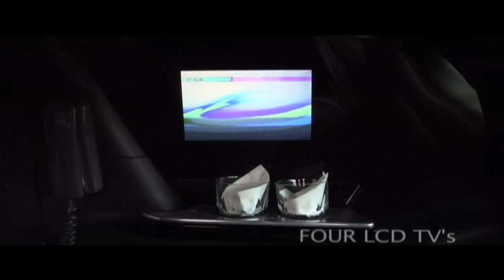San Diego Esc SUV Limo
Limo Bus in San Diego sound like what you're looking for? Check out this video for a great Limo Bus in San Diego.

EpicLimoBus.com
Escalade Limousine San Diego

San Diego Transportation | San Diego Limo Services | Town ...
| The best place to find an Diego Limousine Buses Services, Limousine Service in San Diego Ca, San Diego Airport Limo ...
Escalade Limo in San Diego ...

San Diego Limo Service -  Limousine San Diego - Limos ...
/San Diego Limo Service Top Cat Limousine offers limo services in San Diego, California. Temecula Wine Tours, Mexico Tours, parties, graduation, prom night, ...

San Diego Limo :: San Diego Limousine Services::  Limo ...
an Diego Limo Service and San Diego  sedan and Limousine servicLimousine provides luxury transportation for Weddings, Temecula ...
Temecula Winery Tour Limo ... - Meet the Team - Reservations - Packages

Party Bus San Diego Limo Bus  Limo Buses San Diego ...
-- San Diego Party Bus Service  Limo Bus in San Diego offer the ultimate party buses in San Diego! Party bus limo bus wedding ...
Party Bus San Diego Limo Buses
/San Diego Limo Bus & Limousine service corporate Party Bus charters. Worlds 1st Limo Bus companies SD limo Party Bus rental ...
A San Diego Limo & Party Bus - San Diego Limousine and Limo ...
limo bus and wine tours to Temecula.
You've visited this page many times. Last visit: 2/5/12San Diego limousine - San Diego airport transportation - San Diego ...
San Diego Limo offers San Diego limousine, San Diego limo, San Diego charter bus, San Diego Airport shuttle service, San Diego coach, tour San Diego, San ...